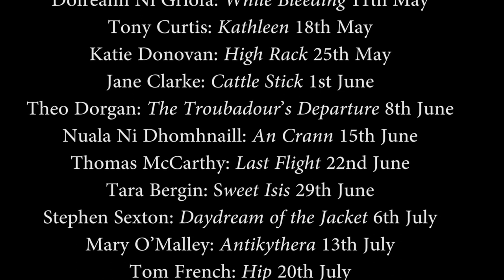'Poetry File 2017' - Liz Nolans Lyric Notes & Poetry Ireland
This is a short video trailer for RTÉ lyric fm and Poetry Ireland’s new poetry slot, featuring a single poem by a leading Irish poet each week.

Poetry File will be broadcast each Thursday at 11 am just after the Coffee Concert on RTÉ lyric fm's morning programme, Lyric Notes presented by Liz Nolan.

Future poets include, Tony Curtis, Doireann Ni Griofa, Nuala Ni Dhomhnaill, Jane Clarke, Theo Dorgan, Katie Donovan, Tara Bergin, Mary O'Malley, Thomas Mc Carthy and others.
Download and keep the Poetry file schedule from here.